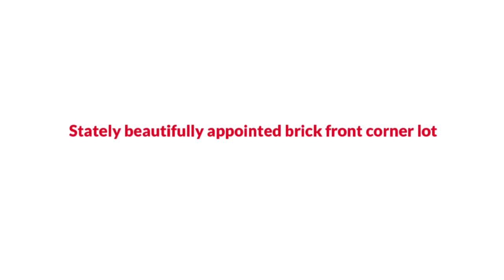13124 Crestbrook Dr, Manassas, VA 20112 The Reynolds Team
The Reynolds Team Presents, Exclusive Home for Sale! 13124 Crestbrook Dr, Manassas, VA 20112.

Stately beautifully appointed brick front corner lot with side loading garage. New granite, paint, carpet, HVAC, water heater, and roof. Large rooms and large windows let in powerful light. The deck and trees in the backyard garner privacy and a quiet setting in the sprawling Meadowbrook neighborhood.

YOUR HOME SOLD GUARANTEED, OR WE WILL BUY IT*. No Gimmicks! That's right if you list your home through us and it does not sell, we will buy it ourselves. To see more about our Guaranteed Sale Program, or call The Reynolds Team direct at or for a FREE Recorded Message: 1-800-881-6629 ID #9198.

*Seller and The Reynolds Team simply must agree upon price and time of possession.